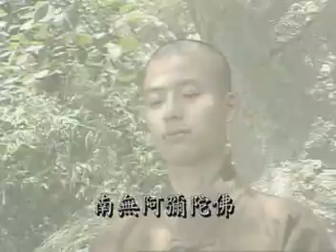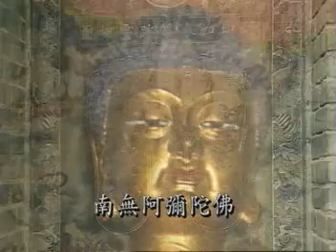【一聲佛號一聲心】天天聽每日消業障 增福慧 保平安 闔家吉祥 獲得無限加持功德力 妙蓮華主唱：自在梵唄 字幕佛曲 卡拉OK佛曲 經典佛教音樂 AO-1001 念佛靜心曲精選佛曲卡拉OK欣賞-10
妙蓮華CD、念佛機、禮儀用品、佛事用品、歡迎至佛光山、高雄佛有緣、瑞成書局、台北全德、嘉義慈恩文物、台南萬里行、高雄文殊講堂、台中善財文物、全省富山檀香、如意檀香、指名妙蓮華出品選購喔感恩
楊耿明先生（居士）
全球出版最多佛教音樂作品的製作人、全球佛教音樂作品發行量第一名的製作人、全球個人製作一仟多張佛教專輯紀錄保持人、把臺灣佛教音樂產品推廣至全球第一人!多次獲得金曲獎肯定，40年來將台灣佛教音樂推廣致全球妙蓮華唱片及南星晿片。

前任中華國際宗教音樂著作權協會 理事長
現任妙蓮華唱片影音有限公司 董事長
妙蓮華佛事用品股份有限公司 董事長
南星影音娛樂  董事長
主唱：妙蓮華自在梵唄
此為試聽音質  需高音質CD版本請從下方資訊查詢
妙蓮華主要服務廣大宗教徒拜佛菩薩，眾神及神仙所有用品的開發，佛桌上所需要的用品及身上所要穿著的鞋子衣服，出家人修道人在家人，應有盡有歡迎選購妙蓮華佛事用品。
歡迎加入中華國際宗教音樂著作權協會(公益)
只要你加入本協會（讚助會員）宗教用樂公播皆為免費
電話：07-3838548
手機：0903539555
相關連結：
🈺妙蓮華官網
🈺Line@妙蓮華線上服務
line://ti/p/@gmf3578
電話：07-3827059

總部：高雄市三民區灣中街209號
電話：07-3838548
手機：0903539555